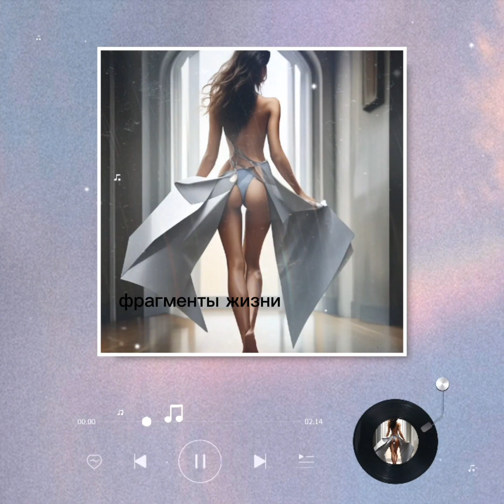respect 2004240553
фрагменты жизни - потерянный сигнал